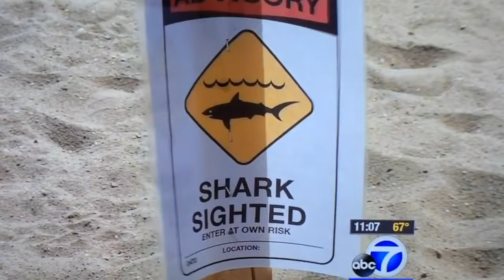Dave Chamberlain Extreme Sportsman